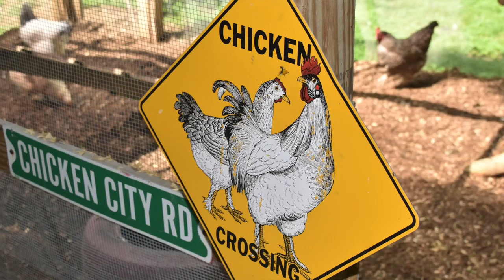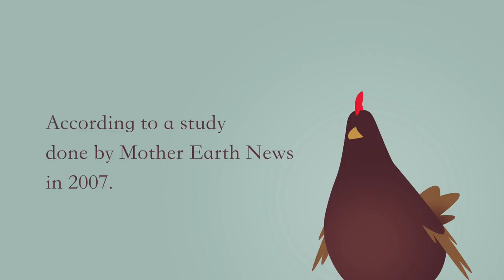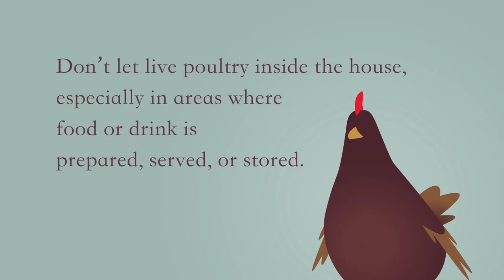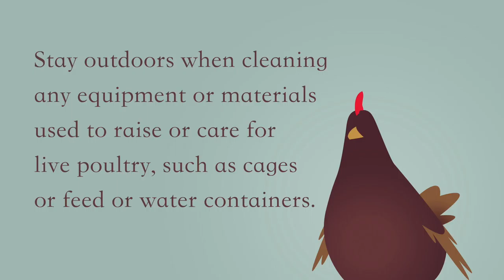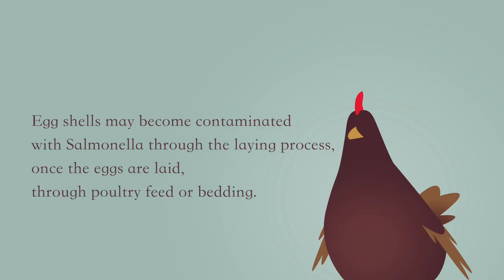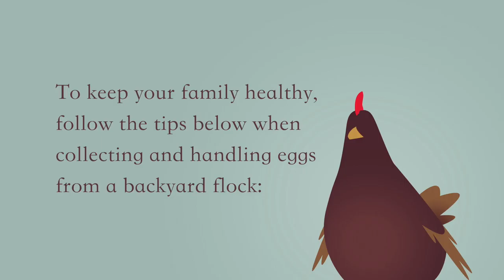Backyard Chicken Keeping-Is it right for you?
Backyard chicken keeping is a slow growing urban trend.  Keeping chickens and eating their eggs can pose health risks if one is not knowledgeable and diligent about how to care for them.  I explore the allure and what is involved in this nature practice.  I also talk about the latests recommendations and warnings from the Center For Disease Control (as of this posting, August 10, 2018) to prevent getting Salmonella.

This is purely an educational video. It is not meant to be medical advice, diagnosis or treatment.

Visit The Nature Nurse blog to learn more chicken keeping tips